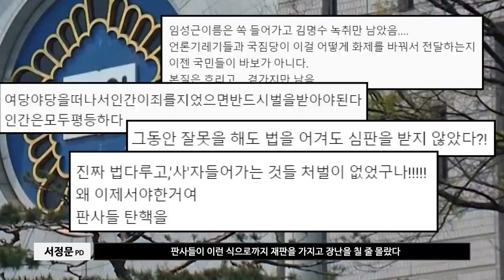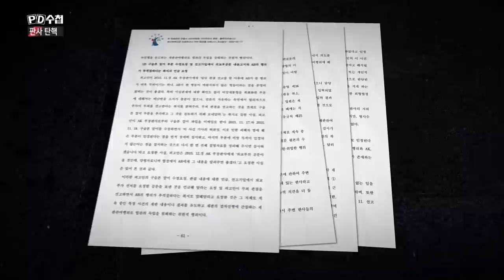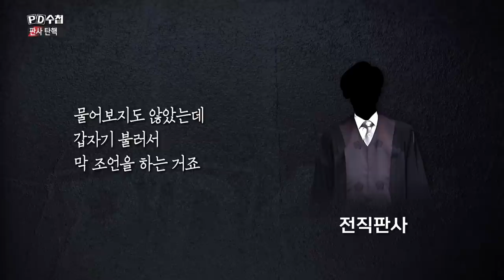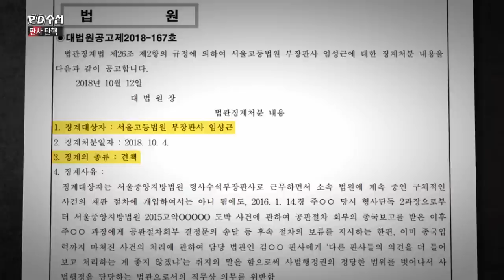[PD수첩 코멘터리] 판사 탄핵 (MBC210223방송)